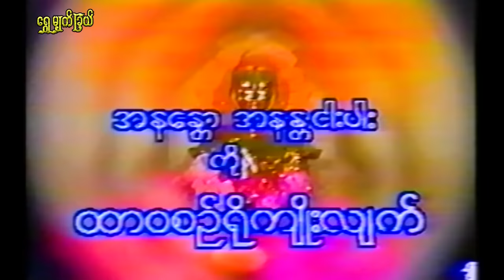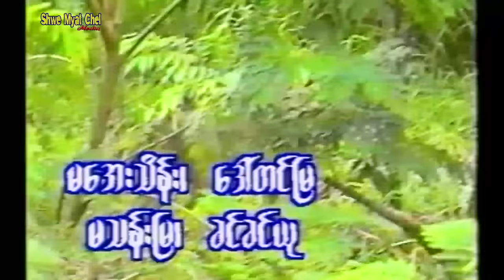ရေမြင့်သော်လည်း မတင့်နိုင်သည့် ရွှေကြာ Yay Myint Thaw Lai Ma Myint Naing Theat Shwe Kyar မိုးဒီ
မိုးဒီ၊ ချစ်စရာ၊ အံ့ကျော်၊ မင်းဇော်၊ ကောင်းစံ၊ ကြူကြူသင်း၊ မစန်းမြိုင်
ဟာသ ဇာတ်လမ်း
ဇာတ်လမ်း - ဆွေမင်း (ဓနုဖြူ)
ဇာတ်ညွှန်း - မောင်မြင့်သိန်း
ဒါရိုက်တာ - စိန်သံမဏိ ၊ စောရန်နောင်
    သူကြီးဘစီ အုပ်ချုပ်တဲ့ ကြုံတိုင်းရွာမှာ မုဆိုးကြီး မြိုင်ရာဇာ တွတ်ပီနဲ့ မသေးမျှင်တို့ နေထိုင်ကြတယ်။ တစ်နေ့တော့ သူကြီးဘစီအိမ်ကို သူခိုးခိုးခံရတယ်။ သူကြီးဘစီ ခမျာ ရှက်လိုက်တာလေ။ နောက့်နေ့တွေမှလည်း အိမ်တိုင်း ဆက်တိုက် ခိုးခံရတယ်။ မြုင်ရာဇာ တွတ်ပီအိမ်လည်း ခိုးခံလိုက်ရတယ်။
   ရွာသားတွေစုပေါင်းပြီး ကင်းလှည့်နေပေမဲ့ သူခိုးက ဆက်ခိုးနေဆဲဖြစ်နေတယ်။ တစ်ည မှာတော့ လူစိမ်းတစ်ယောက်ကို ညွှတ်ကွင်းမှာ မိလိုက်ကြတယ်။ အမှန်တကယ် သူခိုးက တော့ မျောက်ကလေးဖြစ်နေတာကို သိလိုက်ရတယ်။ အားလပ်တဲ့အခါ ခံစားကြည့်ပါနော။

Music on this Movie: Htin Kyaw San
Item to Shwe Myat Chel